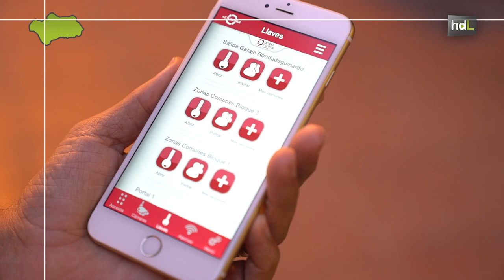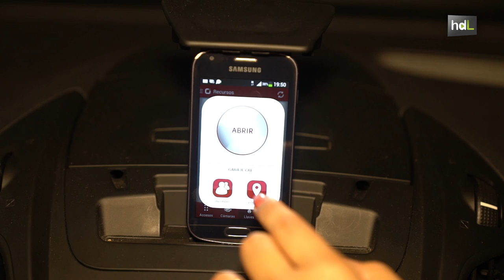HDL Mayor seguridad con una app que abre puertas con el móvil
Una empresa de seguridad almeriense ha creado OpenApp, una aplicación con la que podemos olvidarnos de las llaves, puesto que abre puertas con el móvil. Además, permite mandar invitaciones a terceras personas para que puedan acceder a las dependencias, e incluso el usuario puede abrirlas desde cualquier rincón del mundo con acceso a internet. La aplicación, que está pensada para personas individuales, comunidades de vecinos, empresas o grandes corporaciones, crea un fichero que registra los accesos a las diferentes dependencias otorgando mayor seguridad.